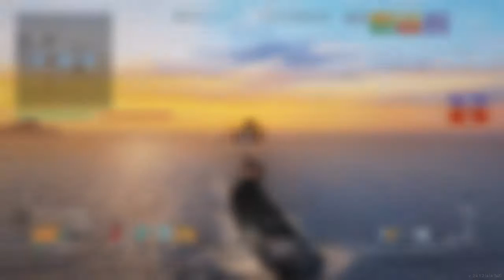The tanking witchita